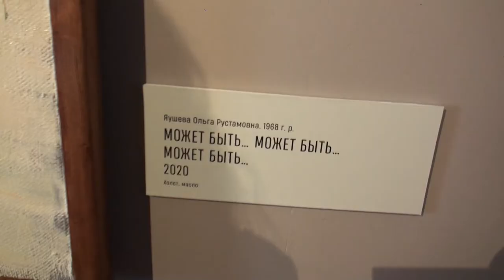Выставка, которая передает дух Кубы. Омский музей изобразительных искусств им. М.А. Врубеля.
Состав экспозиции: около 150 произведений живописи, графики, декоративно-прикладного искусства, фотографии из собрания Российской академии художеств (Отделение Урала, Сибири и Дальнего Востока).